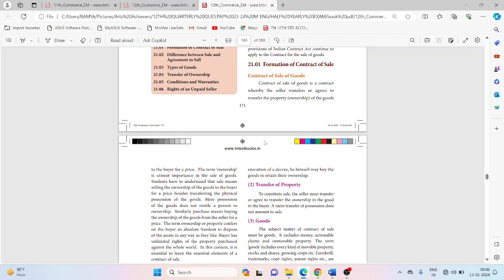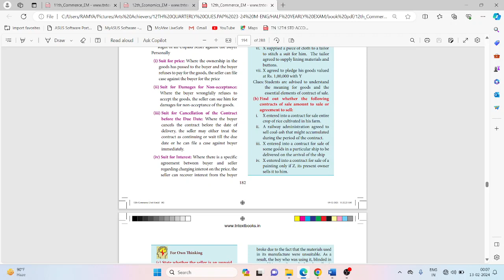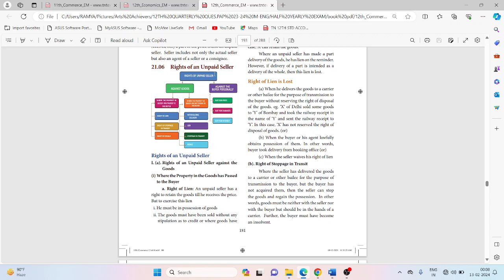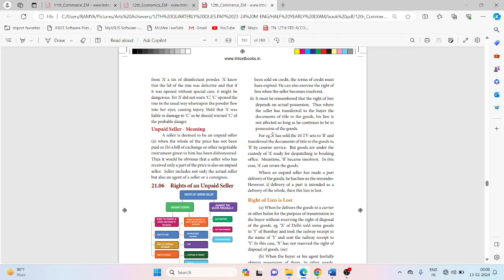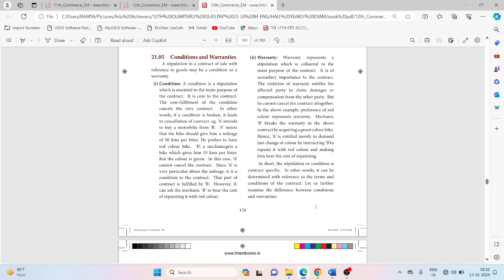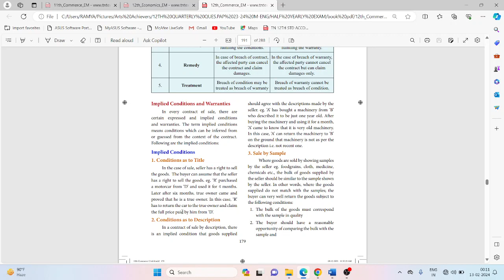12TH COMMERCE/ INSIDE QUESTIONS/ PART 3/ARTS ACHIEVERS